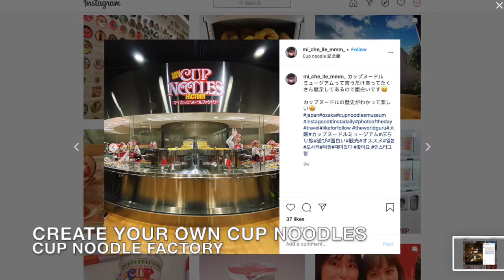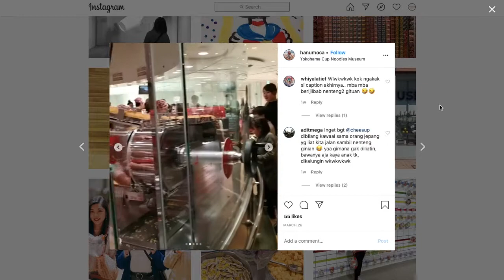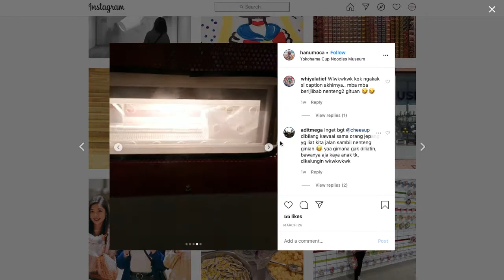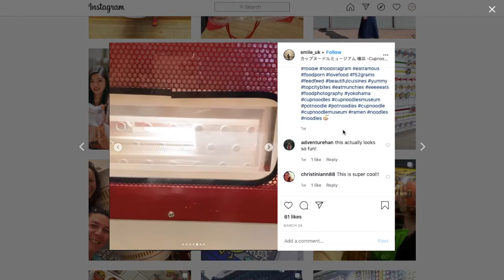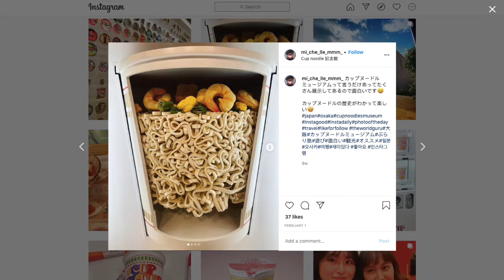Community Edition: Inside Cup Noodles Museum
A compilation of photos and videos from the online community. Credits are mentioned below.

Hope you guys enjoyed this video! Stay safe!

Community Edition as of April 6, 2020

Photos and Videos Credits to:
大谷泰- Instagram.com/Yattchyan
Michelle - Instagram.com/MI_CHE_LLE_MMM_
あやり - Instagram.com/AYARITANNNNN
Justine - Instagram.com/JUSTINEPMCCLELLAN
Lia - Instagram.com/LIALEE12321
Indrazati - Instagram.com/HANUMOCA
ODAYO812 - Instagram.com/ODAYO812
Krystallge - Instagram.com/KRYSTALLGE
Stephanie - Instagram.com/BLACKICE_87
Sheepa - Instagram.com/Smile_UK
Louish - Instagram.com/Louishwcheung
Glutton Gang - Instagram.com/Gluttonologie
Tiffany - Instagram.com/Tinyhangrytiff
Sophie & Sarah - Instagram.com/Thecopperboomtravel
Miss Oolongtea - Instagram.com/Mmiss222222